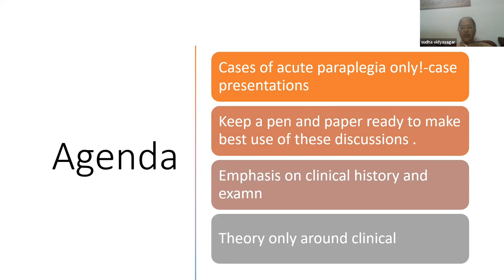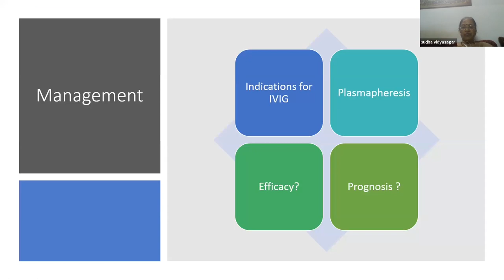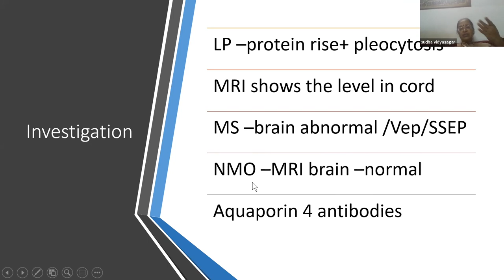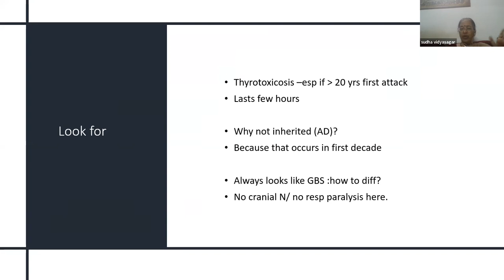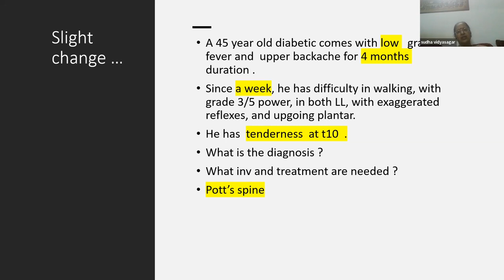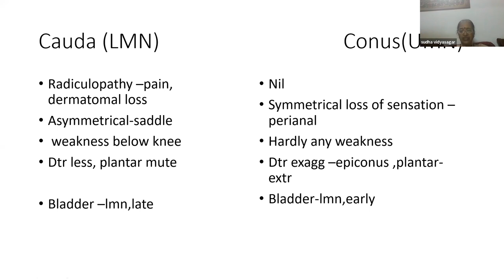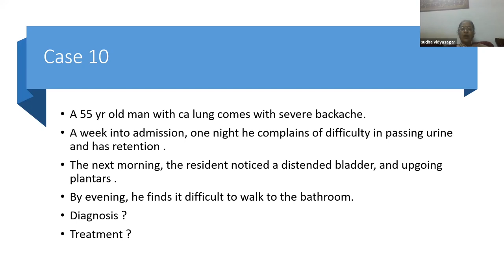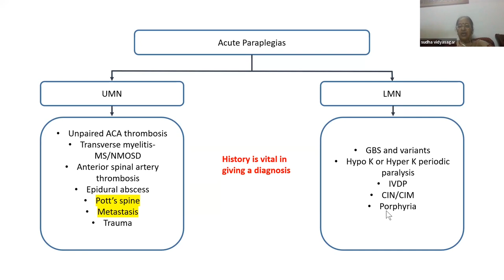Pre exam clinical pearl: Neurology by Dr Sudha Vidyasagar (Professor, Medicine)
MedCAS - Right Way to Learn the Medicine